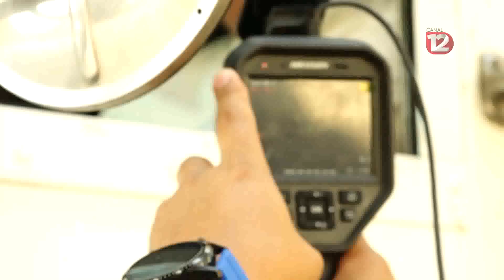A fin de mes podría tenerse el pico de contagios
Aunque los modelos matemáticos proyectan las posibilidades de una fecha para el pico de casos en Colima, es necesario conocer los factores de cada localidad, señala la subdirección de Epidemiología.